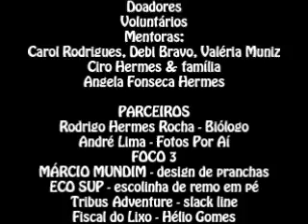2º Episódio GOOD FIT Triathlon 2013 - prova de Aquathlon com causa